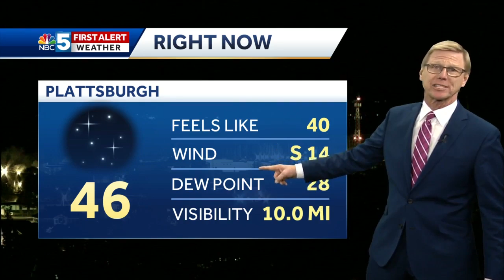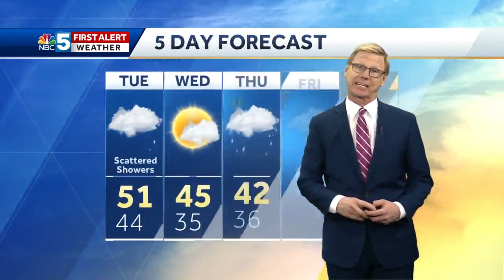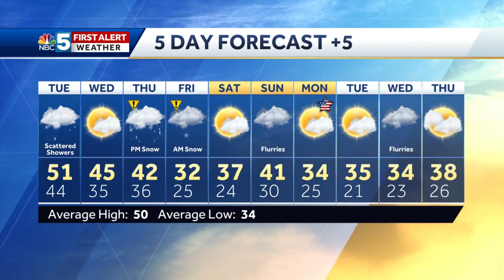Video: Tom Messner is watching for snow later this week. 11.4.19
Scattered rain showers Tuesday